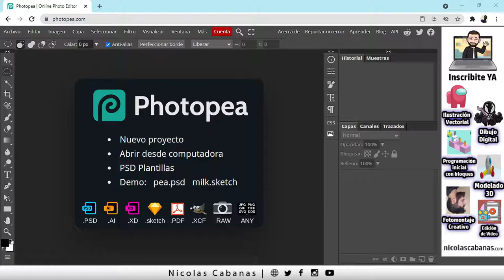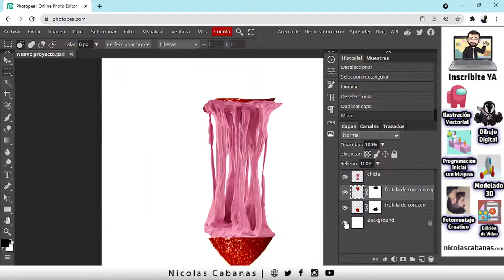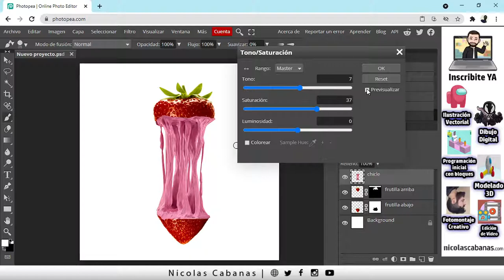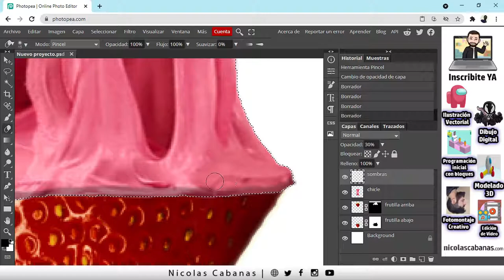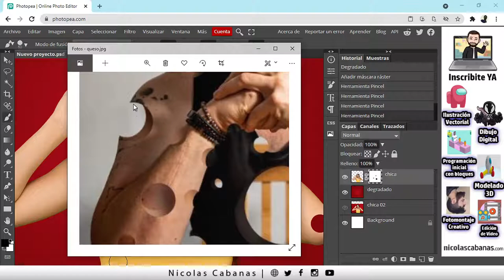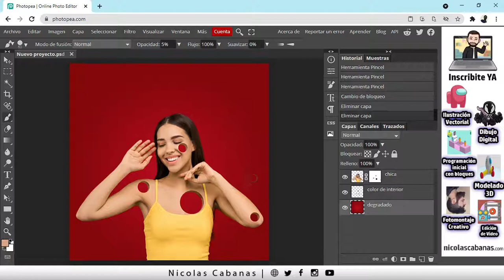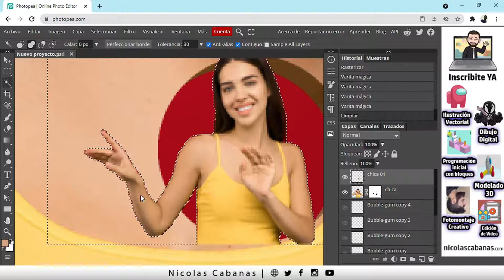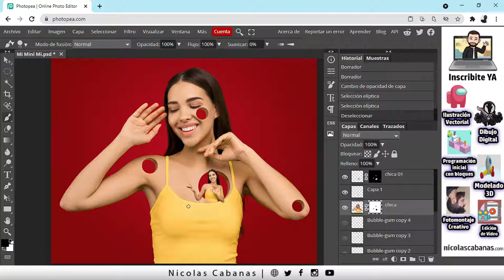Como se usa Photopea para hacer Fotomontajes Creativos [Clase 3A ] Combinar imágenes y crear sombras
Vamos a poner las capas en acción. Tomate tu tiempo para entender y practicar con esta herramienta. Es una de las más útiles de este programa

Sobre Mi
Temas relacionados
nicotecnia,photopea tutorial español,photopea quitar fondo,photopea fotomontaje,como usar photopea para editar fotos,como usar photopea online,como usar photopea para dibujar,como se usa photopea,como seleccionar en photopea,como subir una imagen a photopea,como poner una imagen sobre otra en photopea,como editar photopea,como recortar en photopea,como transformar en photopea,capas,mascaras,mascara de capa,ocultar mascara,como poner sombra a una imagen en photopea